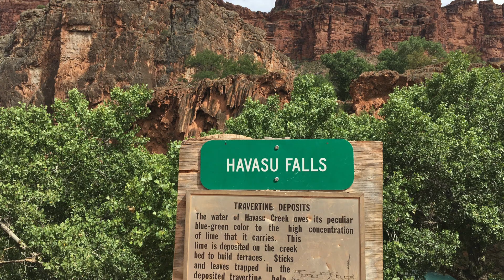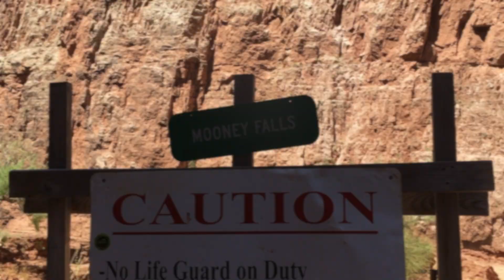Havasupai, Az. 2017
Our trip to Havasu Falls, Az. 2017